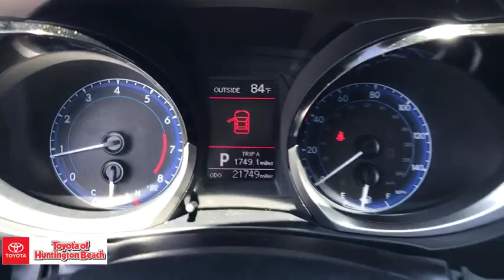2016 Toyota Corolla Westminster, Costa Mesa, Garden Grove, Long Beach, Huntington Beach, CA 00285009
Super White Used 2016 Toyota Corolla available in Huntington Beach, California at Toyota of Huntington Beach. Servicing the Costa Mesa, Garden Grove, Long Beach, Huntington Beach, CA area.
2016 Toyota Corolla S Plus - Stock#: 00285009 - VIN#: 2T1BURHE1GC670657

WOW LESS THAN 22K ORIGINAL MILES. ONLY 1 PREVIOUS OWNER. SPORTY S PLUS PACKAGE. VERY CLEAN AND DRIVES LIKE A DREAM. AWSOME GAS MILEAGE. SAVE THOUSANDS BUYING PRE OWNED VS NEW. Good tires and brakes. Engine and transmission run smooth. Damage free. Immaculate inside and out. FREE CARFAX! We have great interest rate and financing for ALL credit situations.Recent Arrival! 29/37 City/Highway MPGToyota Certified Used Vehicles Details:* Transferable Warranty* Limited Comprehensive Warranty: 12 Month/12,000 Mile (whichever comes first) from certified purchase date. Roadside Assistance for 1 Year* 160 Point Inspection* Vehicle History* Roadside Assistance* Warranty Deductible: $50* Powertrain Limited Warranty: 84 Month/100,000 Mile (whichever comes first) from TCUV purchase dateAwards:* 2016 KBB.com 5-Year Cost to Own Awards * 2016 KBB.com Best Buy Awards FinalistWHY BUY at the BEACH? Our customers are our most valuable asset. If you are already a customer, welcome back. If you are new to Toyota of Huntington Beach, we would like to convince you to join the ranks of satisfied Toyota of Huntington Beach customers. Financing for all situations. Great rates available. GREAT rates for good credit. Financing for ALL credit situations. BK ok. Low score OK. (See dealer for details.) Se Hablamos Espanol. Marticular OK.